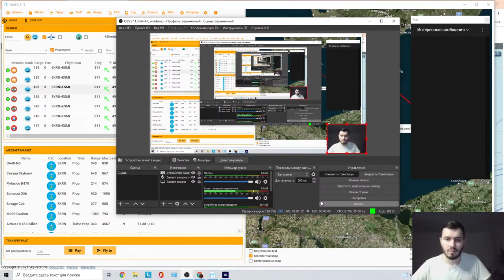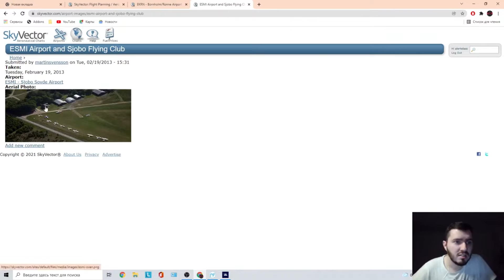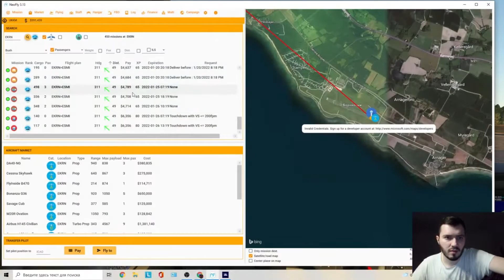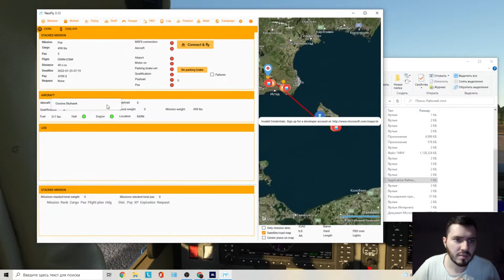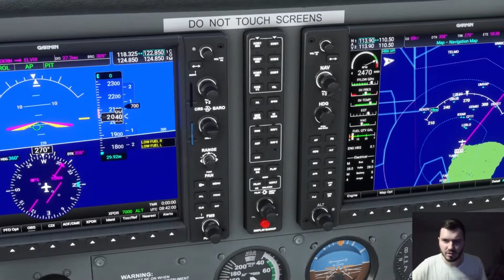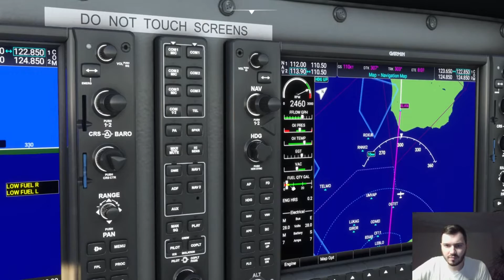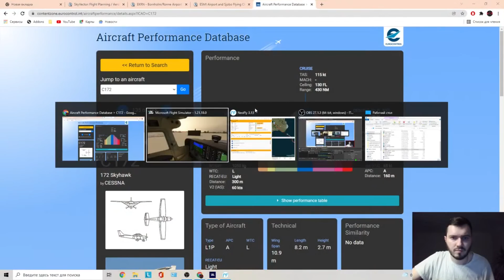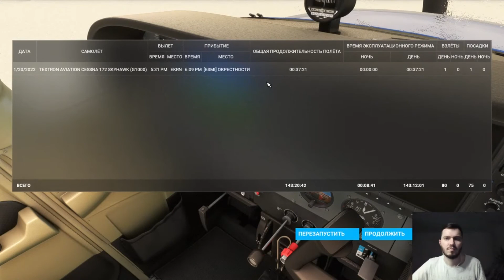Карьера в NeoFly #3 в Microsoft Flight Simulator 2020 - остановка двигателя и посадка в снежном поле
На Цессне 172 с моей НЕЛЮБИМОЙ G1000 выполним короткий перелёт с острова, принадлежащему Дании на островную Швецию. Из-за того что 3 пассажира оказались более чем по 100 киллограм веса каждый, мы не смогли заправиться нормально на вылете и в 3 минутах от аэродрома назначения у нас остановился двигатель. После посадки в поле местные жители подбежали с канистрами и долили нам пару галлонов и мы всё-таки довезли пассажиров в пункт назначения. Они были очень благодарны мне за то что в полёте они скинули по 10 кг каждый (и от стресса и от страха). Главное свои бабки мы получили и карьера продолжается :)